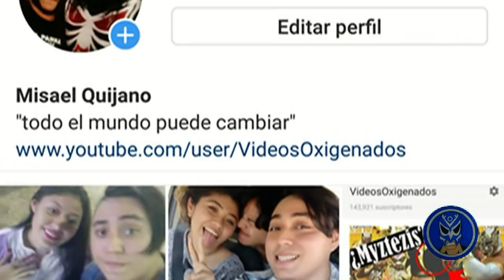Evolución de la máscara – M0rd3r Clown